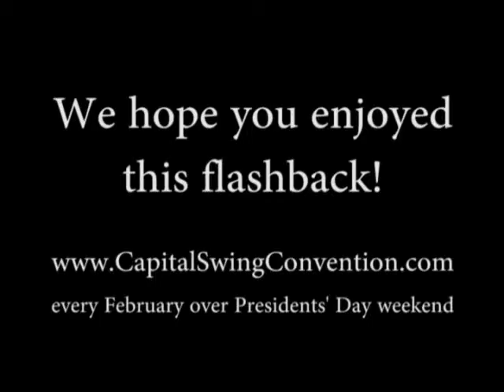2006 Capital Swing All Star Jack & Jill, 3rd place, Christopher Hussey & Giovanna Dottore